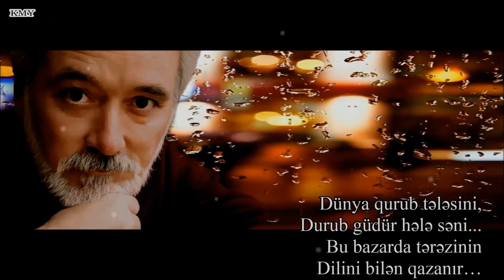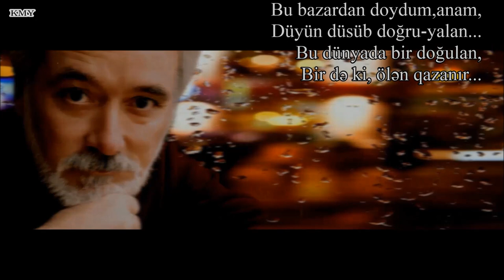Ramiz Rövşən - Dünya qurub tələsini - Kamran M. Yunis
Dünya qurub tələsini,
Durub güdür hələ səni...
Bu bazarda tərəzinin
Dilini bilən qazanır…

Ən ucuz nədi? Qəm-kədər...
Buyur, ye xirtdəyə qədər,
Qorx ki, onda da deyərlər:
”Filankəs filan qazanir!.."

Bu bazardan doydum,anam,
Düyün düsüb doğru-yalan...
Bu dünyada bir doğulan,
Bir də ki, ölən qazanır...